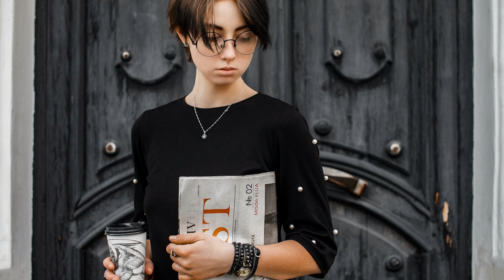Kide & JC - Time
Album - Divine & Sinful, 2013
Kide Records, Dushanbe, Tajikistan
Автор музыки и текста: Кайд